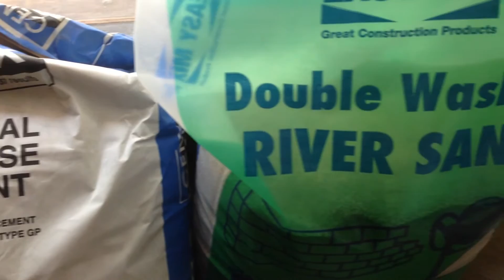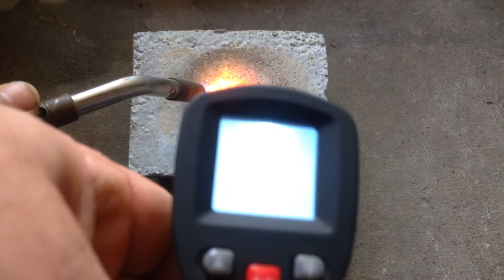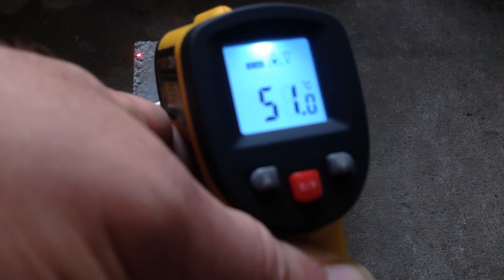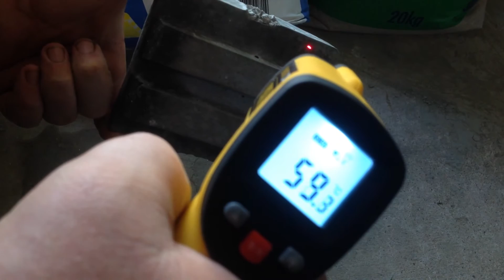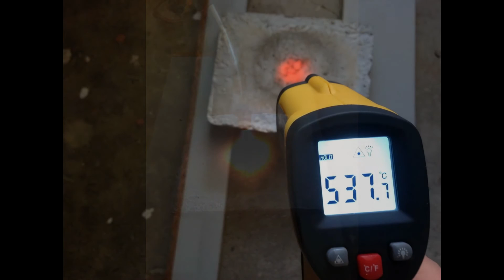Refractory test (for pizza oven)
I tested my mixture for refractory concrete to build pizza oven.
What I'm planning to do is to cast pizza oven from refractory concrete.
Sorry for temperature reading, my temperature gun reds only to 500 degrees celsius, but you can see temperature is much high than 500 because color off heat is yellow to white
1 part cement
1 part sand
6 parts perlite
Mix with water to have consistency to be able create a ball.
Do not make running mixture